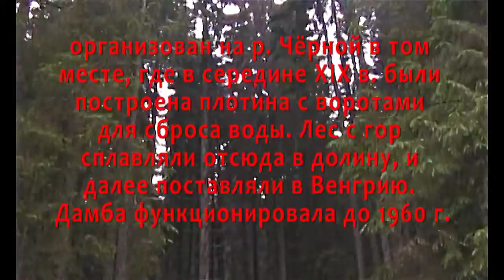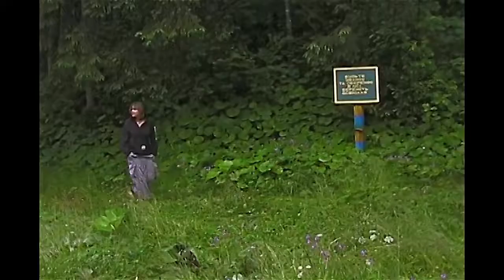Ивана Купала в заповеднике Синевир - Музей Леса и Сплава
в рамках студенческой практики Харьковского национального Университета им. Каразина
посетили единственный в Европе Музей Леса и Сплава расположенный на реке Чёрная
где накануне ночи Ивана Купала плели веноки и бросали их в реку студентки второго курса
июль 2005 года